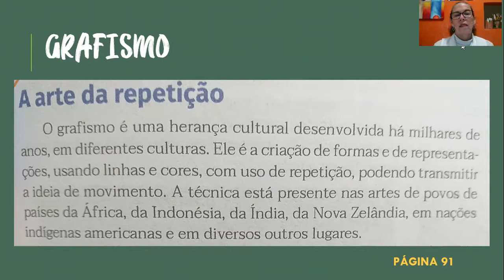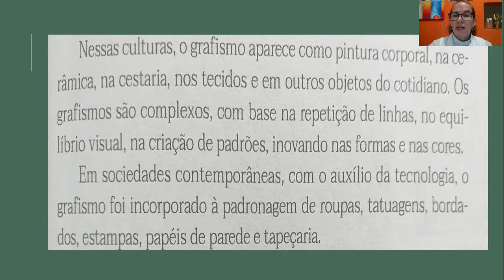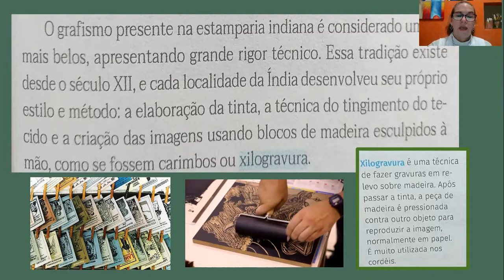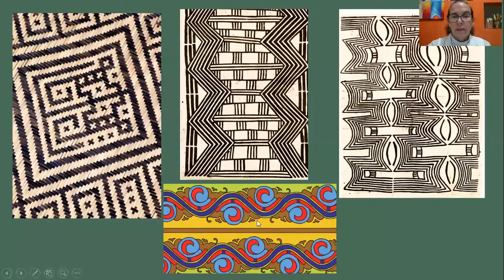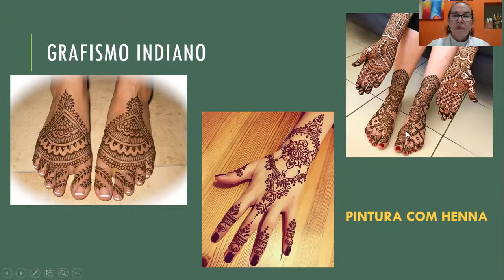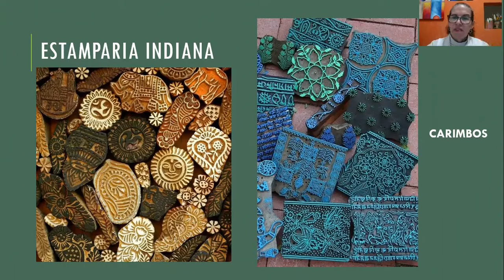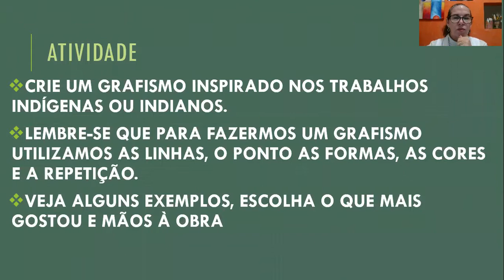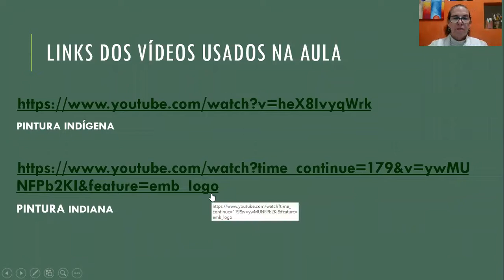7ºB 08.07 ARTE FORMA E EXPRESSÃO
Prof. Roselene